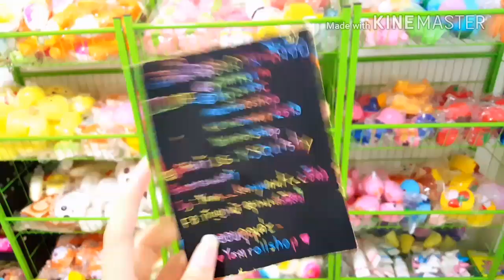รีวิวสกุชชี่ที่ขายล้อตใหม่ น่ารักเหมือนเดิมม🙆‍️💓💸